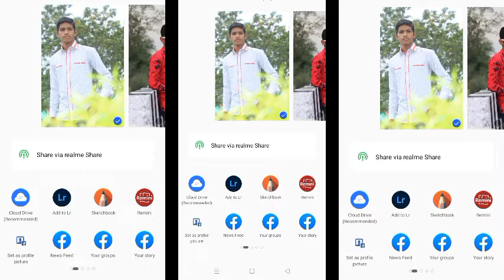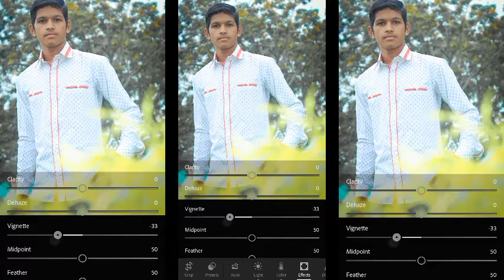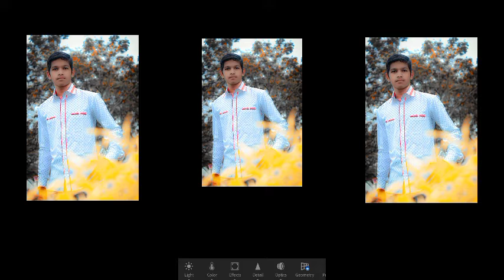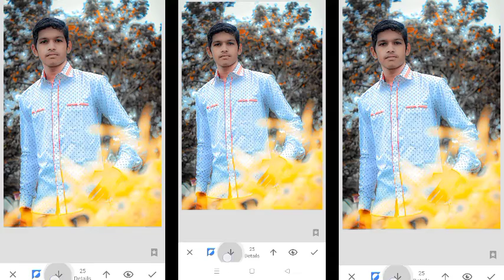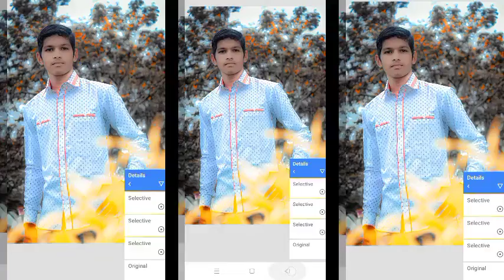Black & Red Tone LightRoom Photo Editing Tutorial || LightRoom Premium Red Tone Preset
दोस्तों मैं आशा करता हूं कि अगर आपको यह वीडियो अच्छी लगे तो इसी तरह आप मुझे सपोर्ट करते रहो और मेरे चैनल को जाकर भी सब्सक्राइब कर दे और बैल आइकन को प्रेस कर देता कि मैं हर एक वीडियो बना हूं ताकि आपको नोटिफिकेशन मिलता 🙏🙏🙏🙏

                         💟💟THANKS 💟💟
                              💟💟FOR💟💟

GHANSHYAM EDITOR

AGAR VIDEO ACCHAA LAGA HOGA TO LIKE SHAE COMMENTS KR DENA

VIDEO MAY COMMENTS KRKE BATANA KI VIDEO KAISA HAI AUR KIS TYPE KA VIDEO LAUNGA TO THIK REHEGA

TO COMMENT JARUR KARNA BHAII

SATH MAY BELL ICON KO BHI PRESS KR DENA BHAII

TAKI MAY JAB BHI NEW VIDEO UPLOAD KARU TO APKE PASS TURANT NOTIFICATION PAHUCH SAKE BHAII